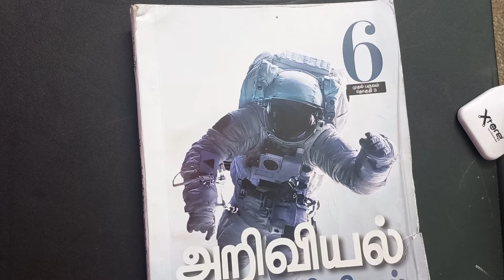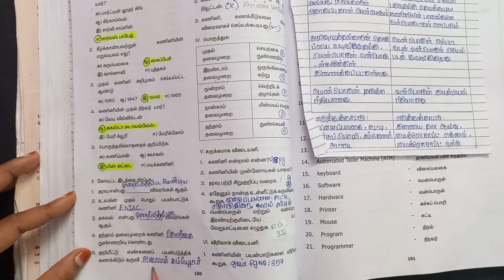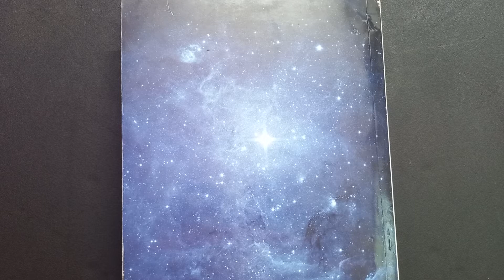6th Science 1st Term - 7 கணினி ஓர் அறிமுகம் New Syllabus Book Back Question and Answers